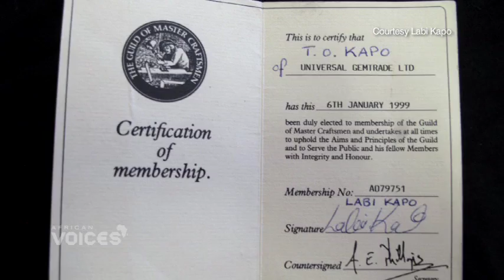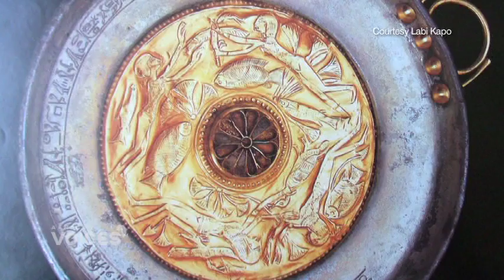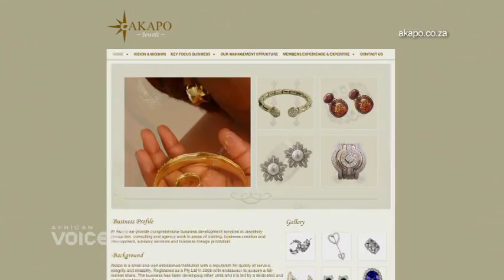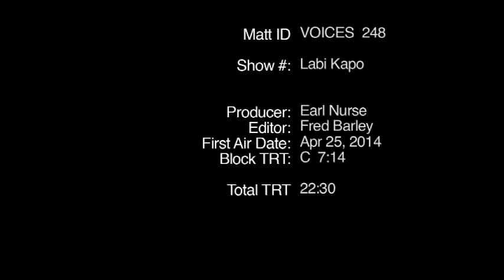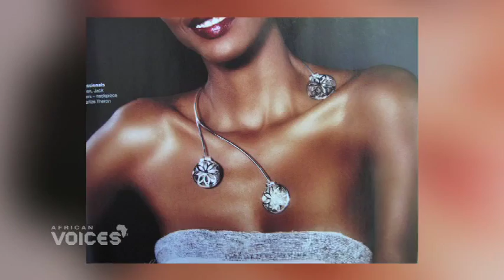Akapo Jewels - Labi Kapo CNN Documentary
A CNN Documentary on Labi Kapo, Master Craftsman for Akapo Jewels